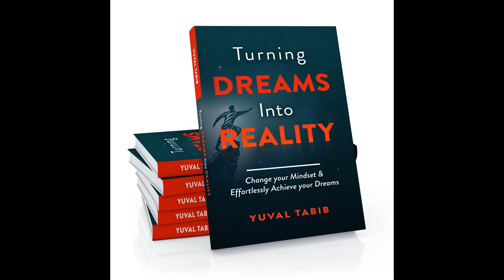Self Healing Subliminal Messages | Improve Your Health And Energy |528hz| Start at 3:00 min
528hz healing frequency is added to assist you in complete body regeneration
From the beginning of this video until 3:00 explain about self-healing and the Subliminal implanted in the video | STARTING AT 3:00 MIN

 Black screen and soothing music help you fall asleep and Improve Your Health And Energy.

:Action
Listen while meditating or sleep - Seating or Lying down
Listen 20 min minimum daily for 21-30 Days minimum
!Good Luck

FROM THE BOOK: "Turning Dreams Inyo Realty" by the author Yuval Tabib

:The book on Amazon

Health Affirmations and Self-healing

“My eye sight is improving by the day.”
“I am grateful for my healthy body.”
“Each cell in my body is healthy and radiating good health.”
“My immune system is very strong and it can cope with all kinds of bacteria and viruses.”
“My body is healing with each breath I take.”
“My body is at the peak of health right now.”

“I love my body and everything that is in it.”
“My body is healing itself quickly and easily.”
“I am choosing happiness and good health in my life.”
“I have a healthy mind and body.”
“I am grateful for my healthy heart.”
“I eat healthy and nutritious food.”
“My mind has the ability to heal my body.”
“I see myself surrounded by healing energy.”
“My body is in a constant state of renewal.”
“I am sending love to each and every cell in my body.”
“Each and every cell in my body is strong and will repel any intruder.”
“I am demonstrating perfect health through making wise decisions.”
“Each part of my body is performing its tasks with ease and efficiency.”
“I am choosing to be healthy and happy.”
“I am becoming healthier with each passing day.”

“A sound mind in a sound body, is a short, but full description of a happy state in this World.”
- John Locke